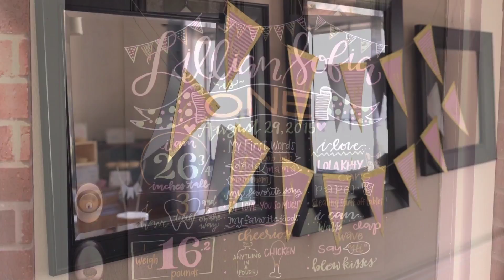Lillian's First Birthday